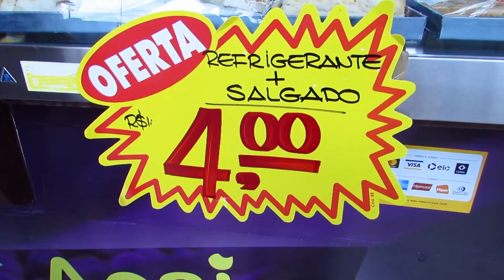O que COMER com 10 REAIS num MERCADO PÚBLICO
Comprando comida num mercado público de João Pessoa com apenas 10 REAIS!